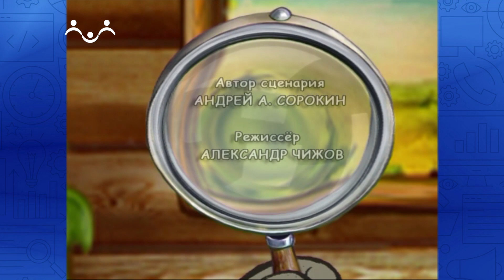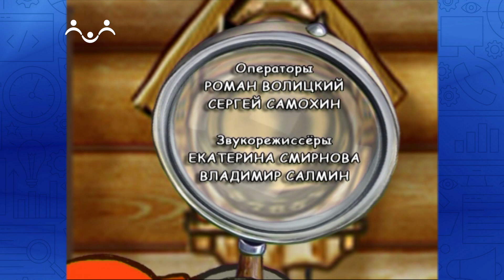По секрету всему свету. Обувь. Процесс